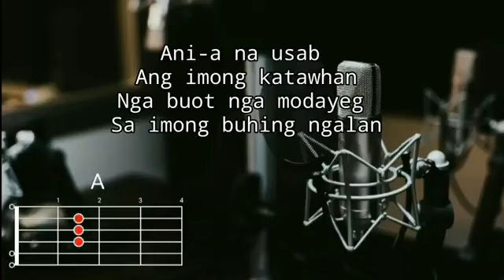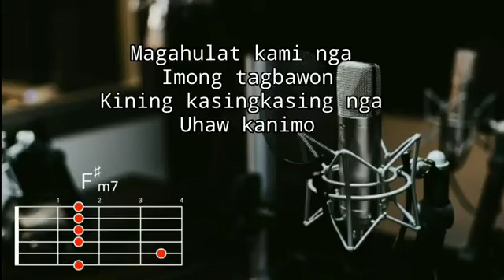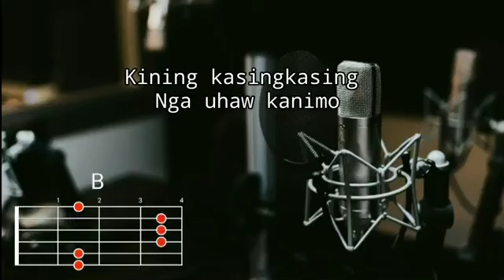Magahulat Kami - Victory Band | Lyrics and Chords